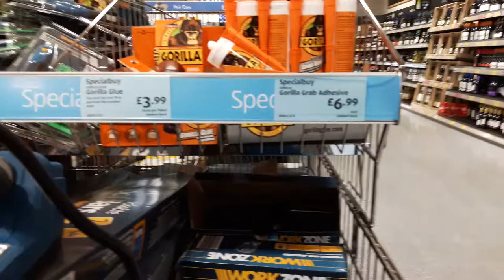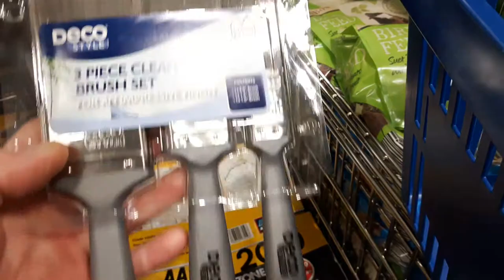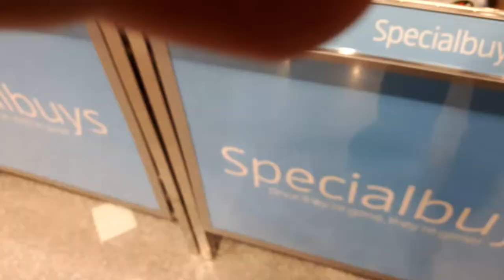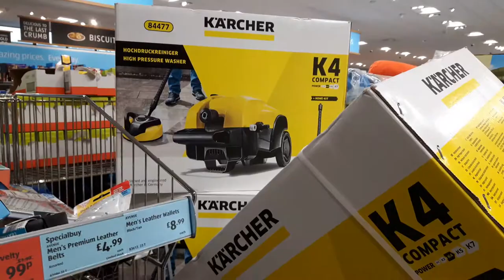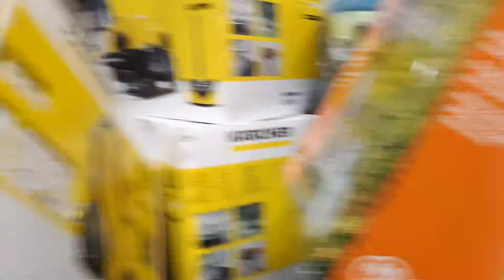Saturday evening wander around my local Aldi store.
Its a nice warm evening so went for a walk & ended up here, so bought a few bits & bobs.